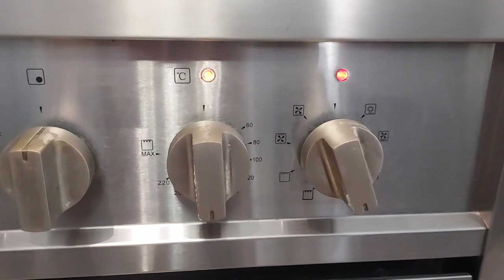How to make a tasty oven busroq